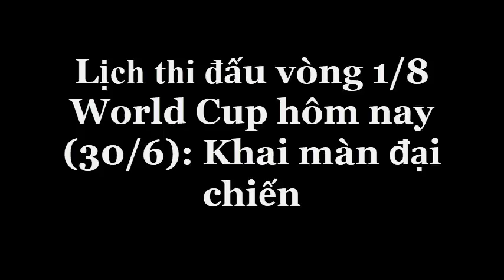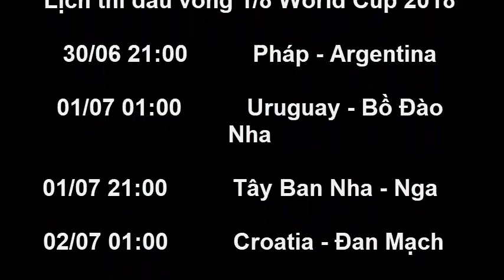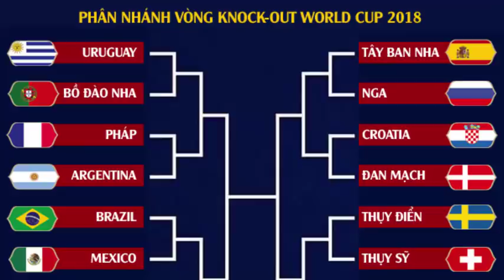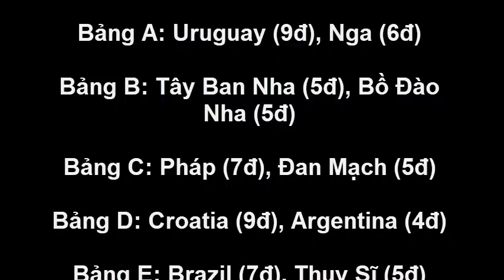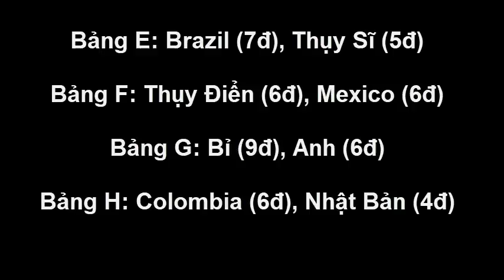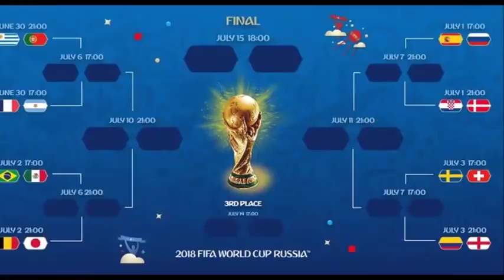Lịch thi đấu vòng 1/8 World Cup hôm nay (30/6) Chính Xác Nhất : Khai màn đại chiến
Lịch thi đấu vòng 1/8 World Cup hôm nay (30/6) Chính Xác Nhất :  Khai màn đại chiến. Tin Mới Người Nổi Tiếng. Là Kênh quy tụ thông tin mới  trong và ngoài nước. Xin hãy bấm nút "Đăng ký" để không bỏ lỡ qua những Video hấp dẫn nhất trên kênh của chúng tôi.